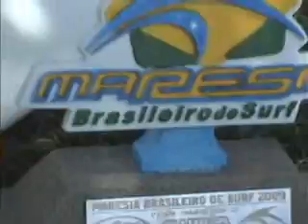surf de Djackson Paulino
Confira o surf explosivo do potiguar lider do circuito brasileiro amador.